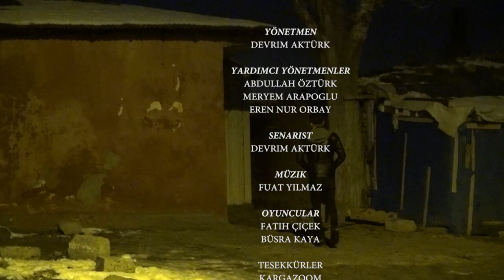HİVRU KİTAP TANITIM FİLMİ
AÇIKLAMA:

Bir aşk hikâyesi...
Genç erkeğin, sevdiği kız uğruna yazdığı şiirleri kitap haline dönüştürmesiyle başlayan serüven, şimdide adını kitabından alan "Hivru" ismiyle filme dönüştürüldü...
81 sayfalık kitabın hikâyesini 3 dakikaya sığdıran kitabın yazarı, filmin ise yönetmeni DevrimAKTÜRK, kitapta yer alan duygularını filmine yansıtıyor.
İzleyeceğiniz için şimdiden teşekkür ederiz.
Her türlü eleştiriyi ise merakla beklemekteyiz.
Sevgiyle, edebiyatla ve sinemayla kalınız...